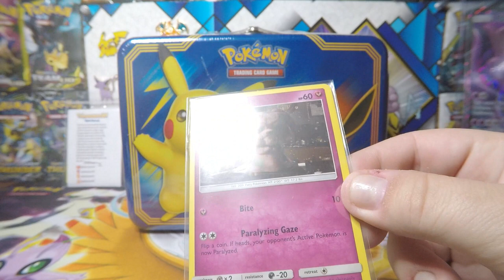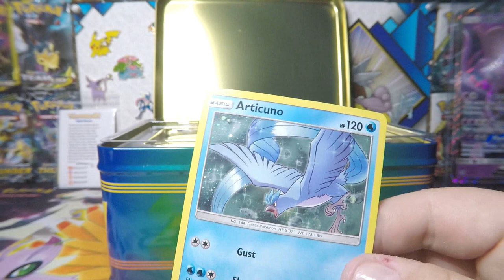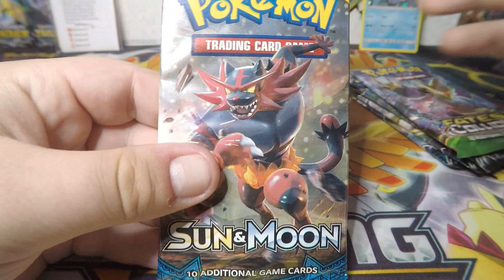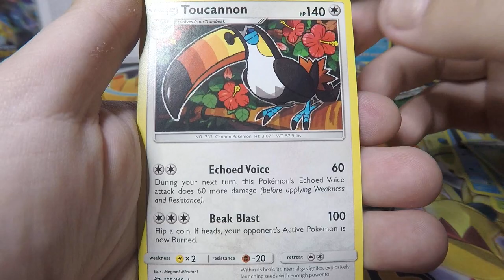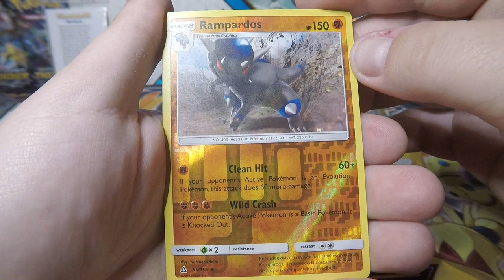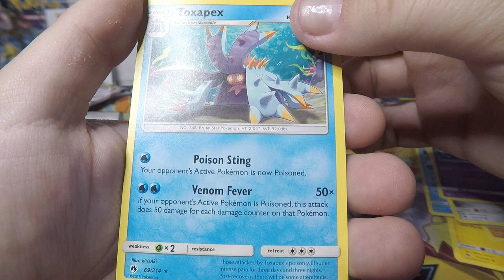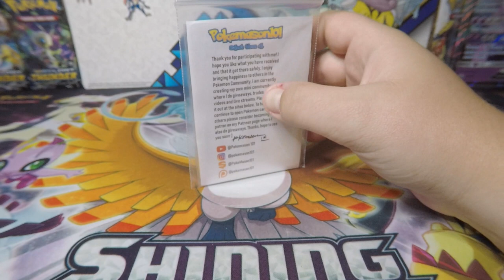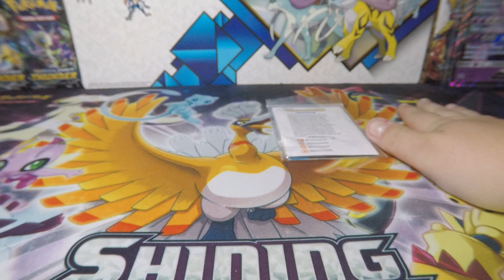Pikachu Eevee Lunchbox Opening + Giveaway!